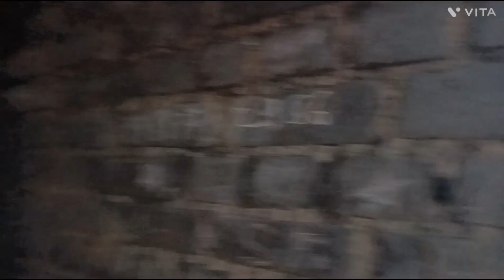mere husband ne diya mujhe gift 💃💃💃👨‍❤️‍💋‍👨